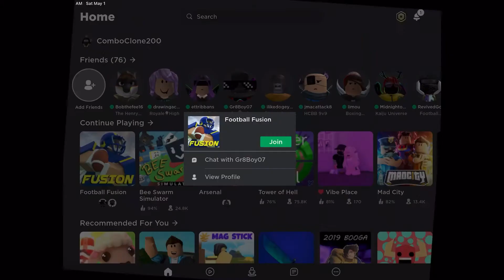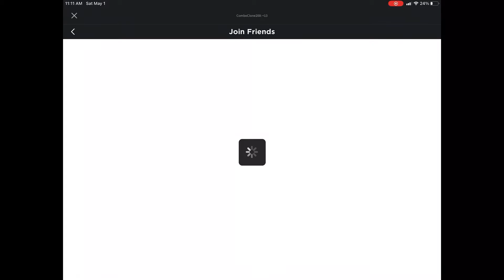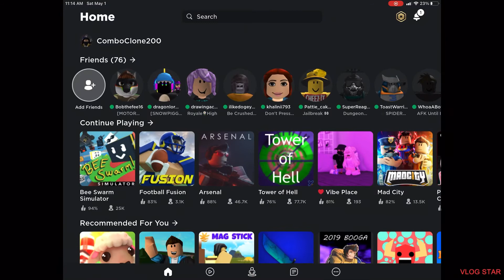Football Fusion ft. Gr8boy07